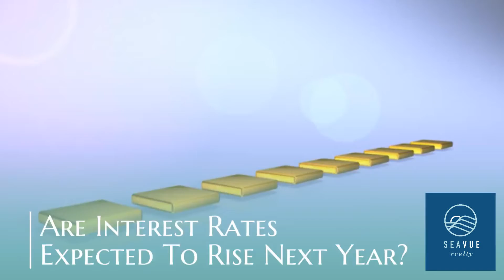Are Interest Rates Expected To Rise Next Year?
So far this year, mortgage rates continue to hover around 3%, encouraging many hopeful homebuyers to enter the housing market❗️

There’s a good 👍chance rates will increase 📈later this year and going into 2022.

Ultimately making it more expensive💲to borrow money for a home loan.